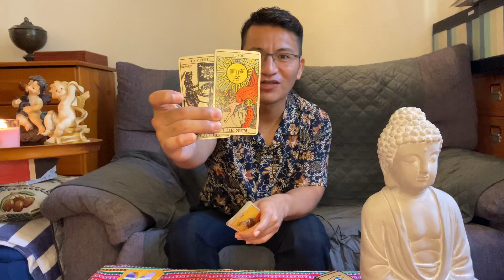Horóscopo Escorpio ♏️ Amor 💓 Llega la Armonía con tu persona Especial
Horóscopo Semanal - Queda atrás tus tristezas y dificultades , Dios y el universo te dan una oportunidad, Estabilidad e unión en lo Sentimental( chat en vivo sábado a las 8pm horario de España)